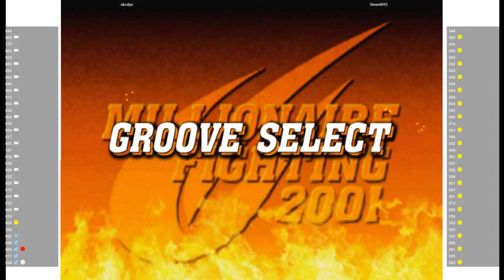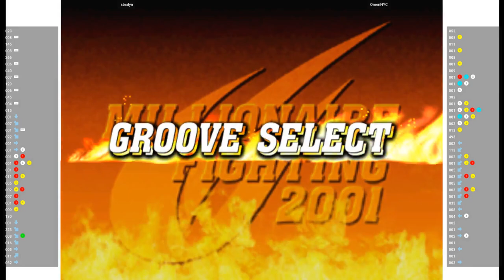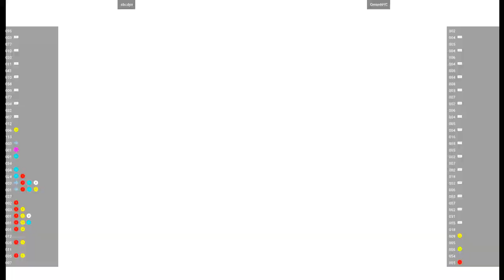CVS2 🕹 sbcdyn VS OmenNYC